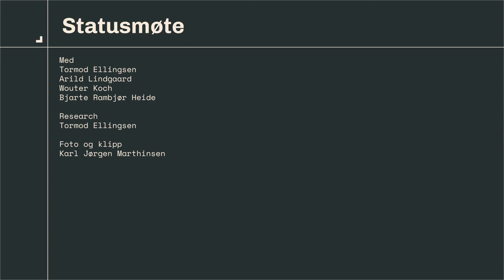Statusmøte: Hvor mange ganger har Artsorakelet blitt brukt i 2022?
I denne serien vil vi i Artsdatabanken snakke om hva som skjer rundt oss omtrent hver 14. dag.

Saker
00:00 Velkommen
00:23 Hvordan blir tjenesten Artsobservasjoner utviklet videre (Arild Lindgaard)
03:53 Appen Artsorakelet er en suksess (Wouter Koch)
05:48 Artsdatabanken har omorganisert (Bjarte Rambjør Heide)
09:30 Statsbudsjettet er ute
09:49 Grafisk profil står på trappene
10:22 Anbefal oss gjerne!